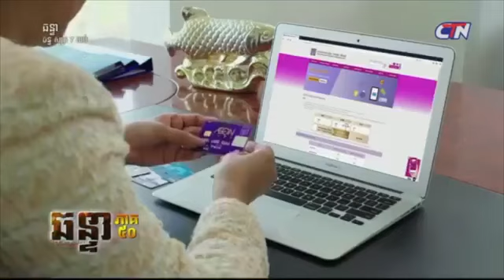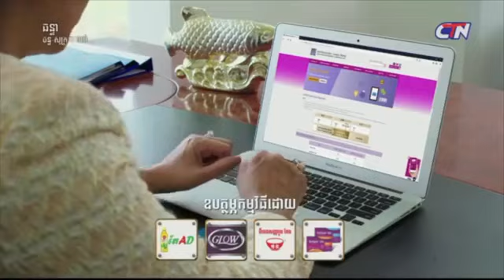chhan tea | part 60 | រឿងឆន្ទា ភាគីទី ៦០